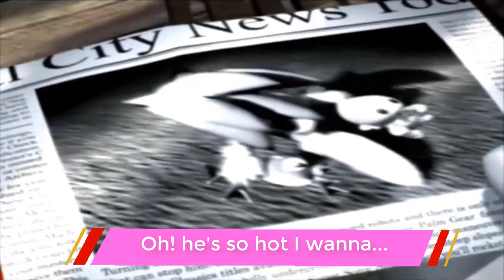Sonic Heroes - Enter Team Rose | Parody Dub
Hey guys! Voice here with a brand-new revised parody dub, once again based on Sonic Heroes! This time, it's based on the intro scene with Team Rose!

Enter team Rose, a group of four led by the one and only Amy Rose! All four of them are cearching for someone: Amy is looking for Sonic, Cream and Cheese are searching for Chocola, and Big is searching for Froggy! The two decide to team up in order to find them!